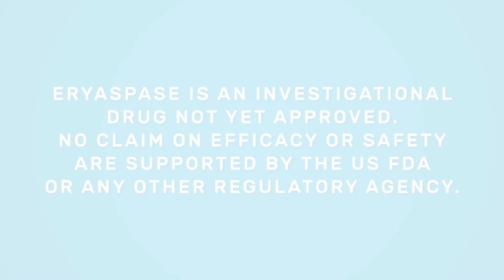Addressing unmet needs in pancreatic cancer with Pascal Hammel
At the American Society of Clinical Oncology Annual Meeting (ASCO; May 31–June 4, Chicago, IL, USA) our Senior Editor, Jade Parker, spoke with Pascal Hammel from Hopital Beaujon (Clichy, France) about how we should be approaching the treatment of pancreatic cancer, his thoughts on neo-adjuvant versus adjuvant treatment for resectable pancreatic cancer and the TRYBECA1 study.

This content is supported by Erytech.